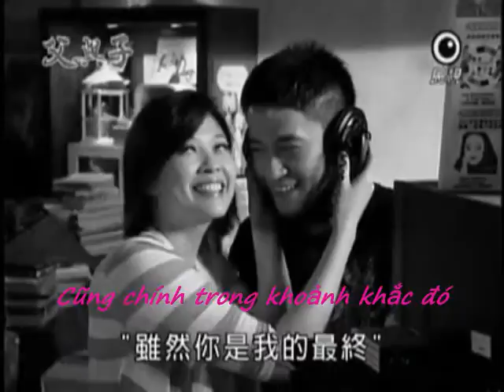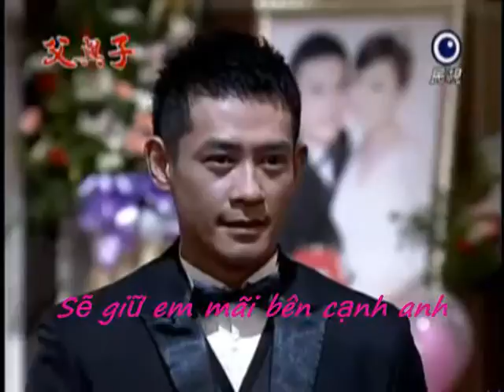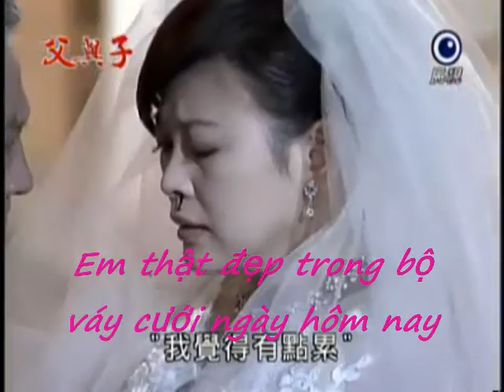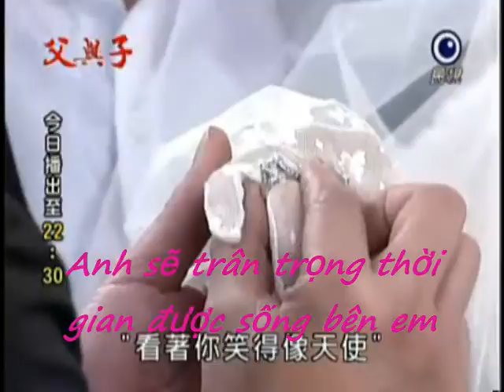Beautyful In White (Vietsub) MV - Kha Thúc Nguyên vs Phương Hinh ( Phim: CHA VÀ CON )